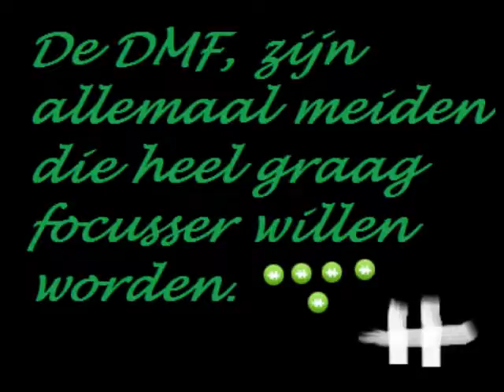De Mega Focussers - goSupermodel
De Mega Focussers is een club op goSupermodel.